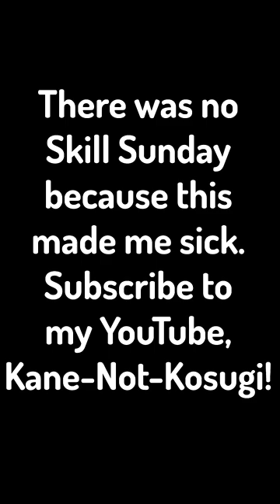McCliffhanger: A Recap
This thing took me OUT of Skill Sunday this week. Still can't use the bathroom properly. Enjoy the video though!